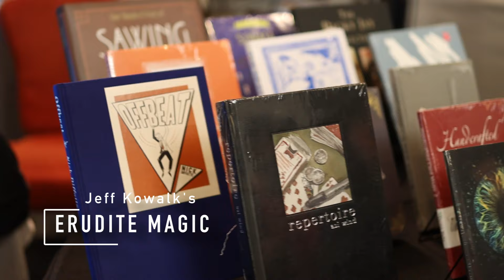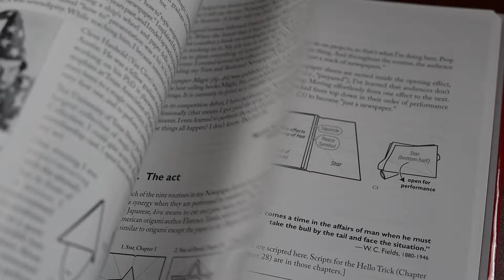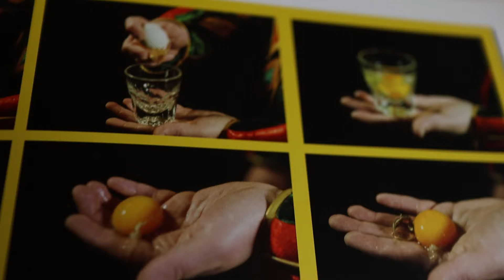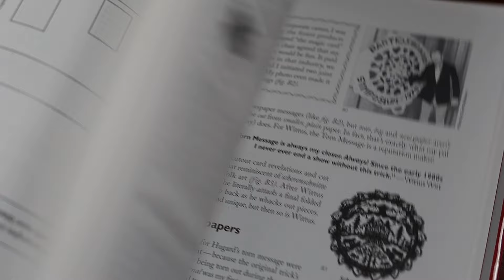Would you still perform card tricks?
I believe that every magician has the power to transport audiences beyond reality and into the wonders of their own imaginations. But to do that, we're going to have to get uncomfortable first - it's going to require some hard work and giving up things we know and love.

🛒 Shop this week with the sponsor of this episode - Don's Magic & Books.

⏳ Timestamps:
0:00 - If magic tricks were real
0:31 - Magic is a conduit
1:14 - Real magic is this
1:43 - Part of the problem
2:14 - Don's Magic & Books
3:17 - Inspiration isn't always natural
4:17 - Practical steps to move forward
5:00 - My example
5:41 - We're all unique
6:09 - We're putting on a play
6:40 - How can this channel help?
7:37 - Need more resources?